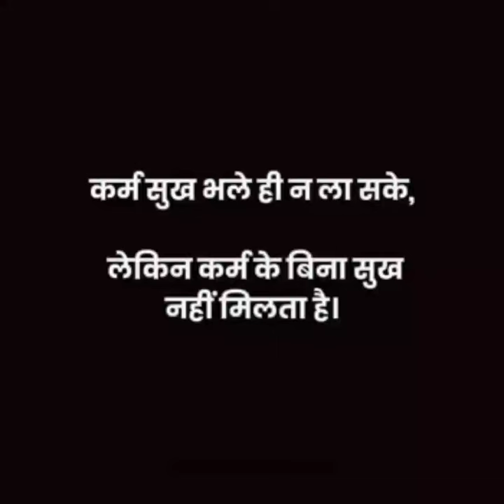sadh vakya ||bhagan ||motivation statues||subh vichar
sadh vakya statues short video bhagan vakya subh vamya motivation statues

statue,tallest statues,sardar patel statue of unity,statue of unity,statue of buddha,worlds tallest statue,tallest statue in india,tallest statue in the world,statue of unity india,statue of unity facts,boys attitude status,chimb bhijlele status,top 10 tallest statues in the world,top 10 biggest statue in the world,devdas dialogue whatsapp status,chimb bhijlele song status,दुनिया के 10 सबसे ऊँचे statue,madina ka vakya,christ the redeemer statue brazil